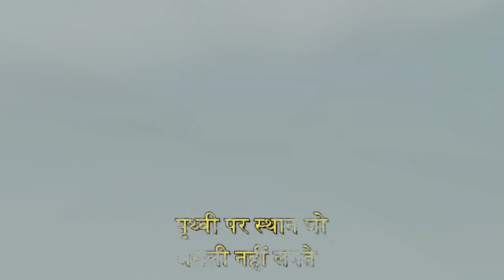9 Places On Earth That Don't Look Real in Hindi|"पृथ्वी पर स्थान जो असली नहीं लगते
Journey to the Unbelievable: Places On Earth That Don't Feel RealGet ready to embark on a journey like no other as we delve into the mesmerizing realm of Places On Earth That Don't Feel Real. From breathtaking landscapes to mind-bending phenomena, this video will take you on an unforgettable exploration of some of the most awe-inspiring locations on our planet. Prepare to be amazed by the natural wonders that defy belief and challenge your understanding of reality. 🌍✨

This YouTube Channel does not claim the truth of the information Provided. Some of the Pictures and videos in this episode are for examples only.